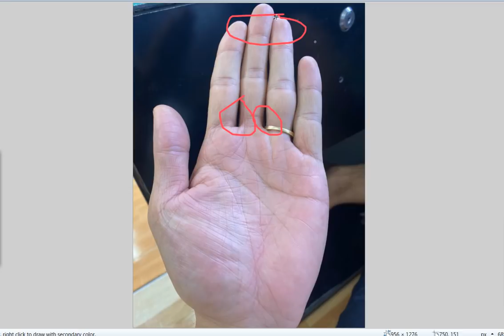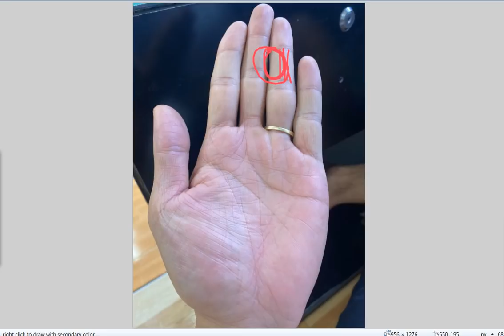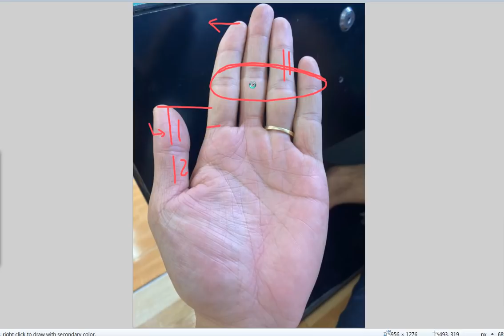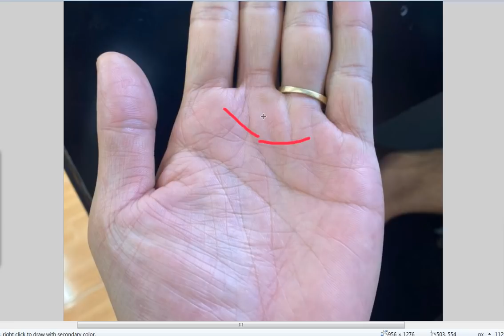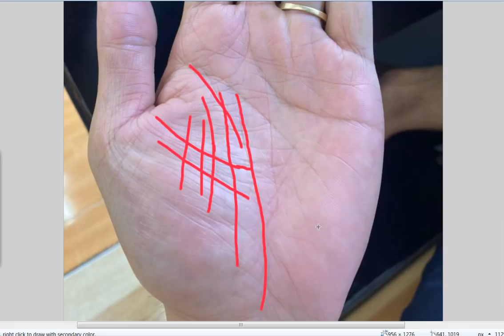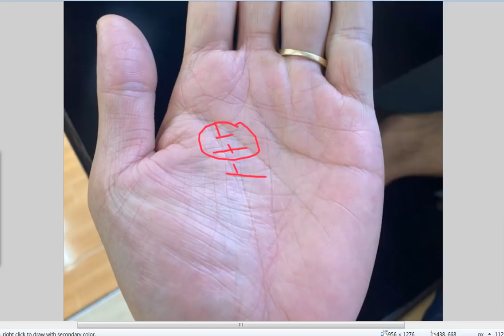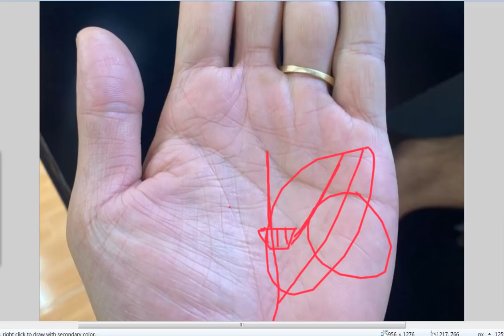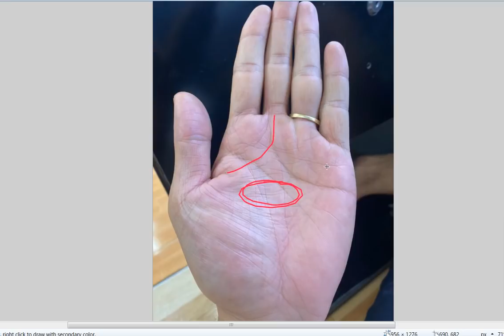Bàn tay đỏ ửng Tốt, trừ 1 điều - Dấu hiệu cần lưu ý trên bàn tay | Xem chỉ tay nam 31 tuổi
- Kênh Chu Du là kênh về đoán tính cách con người thông qua đường CHỈ TAY, việc luận đoán dựa trên cơ sở Khoa học của sách vỡ ghi chép lại. Thông qua bàn tay, mình có thể biết được tính cách của mọi người, và qua đó chỉ ra những khuyết điểm mà mọi người khắc phục, từ đó phấn đấu bằng sức mình để làm giàu cho gia đình và xã hội.
- Kênh Chu Du không phải là kênh về tâm linh, cũng không phải là kênh về mê tín dị đoan.
- Kênh Chu Du là kênh lan tỏa tình yêu thương để cuộc sống trở nên tốt đẹp hơn thông qua việc nhìn bàn tay của mỗi người mà hướng thiện đến mọi người.
- Việc xem chỉ tay đoán tính cách là để tham khảo và học hỏi, từ đó giúp mọi người nỗ lực bản thân đế đi lên và hoàn toàn miễn phí.